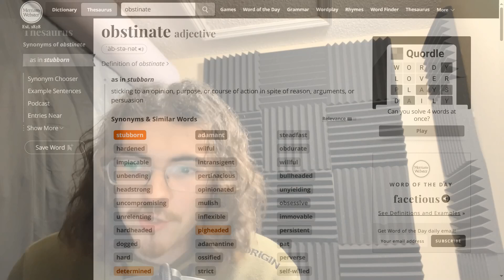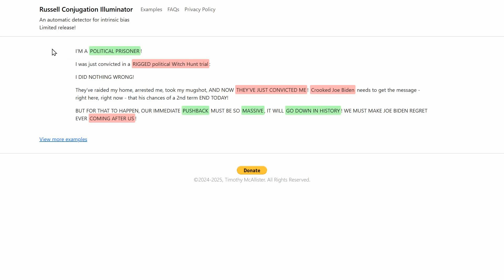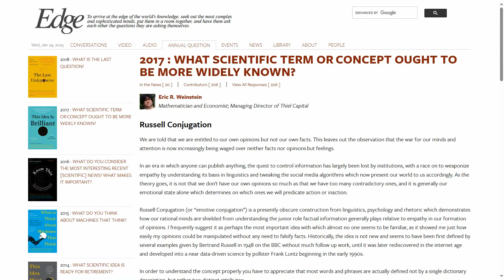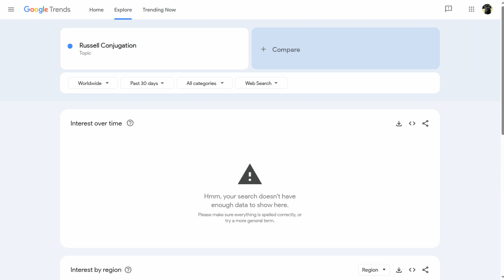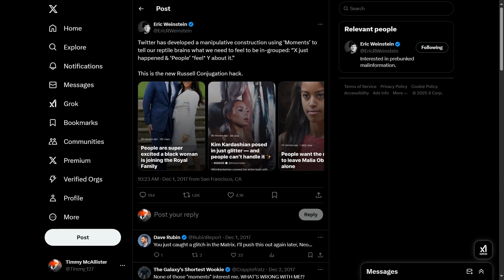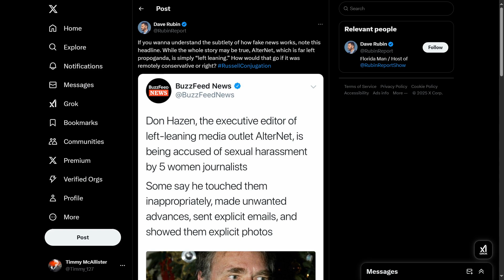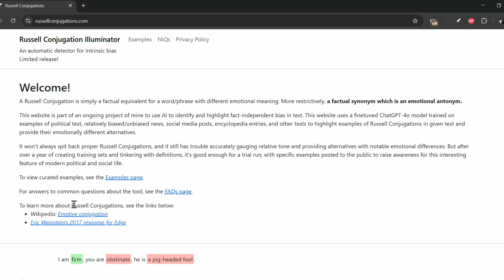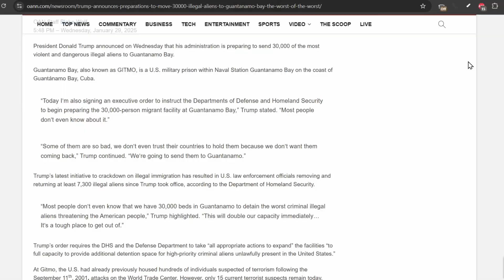Russell Conjugations control you (but I can find them)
00:00:00 - Intro & Initial Examples
00:02:45 - What are Russell Conjugations?
00:05:03 - The Tool